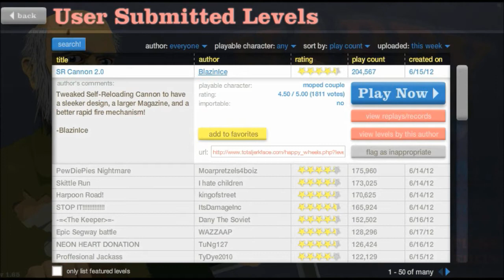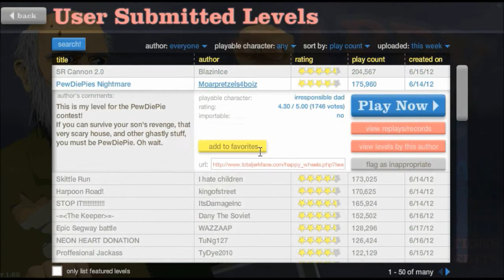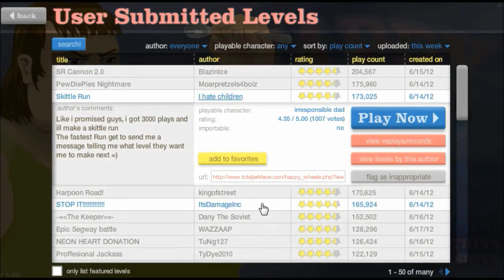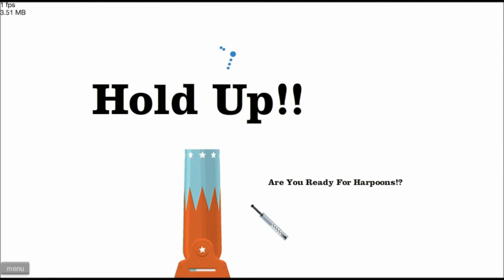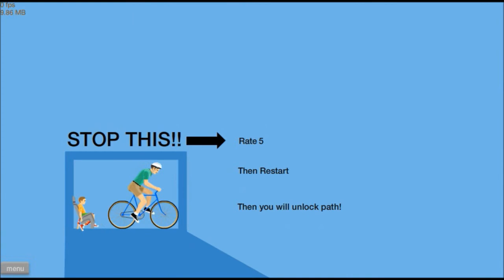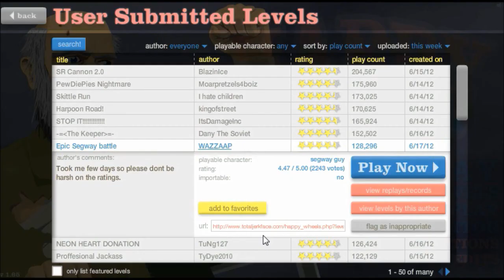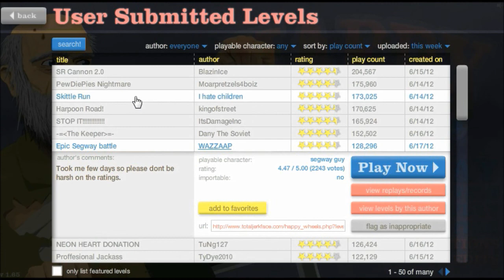Happy Wheels Ep.11 "THE RETURN"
The return of Happy Wheels after so long